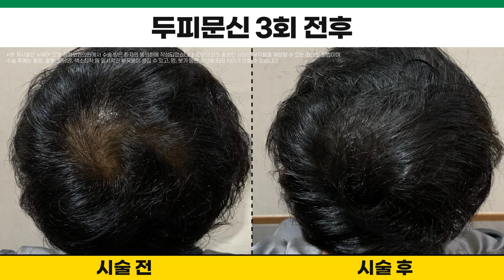정수리탈모 커버하기! 머리문신, 두피문신 후회 안하는 방법ㅣ뉴헤어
케이스 1 시술기간 : 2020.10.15 ~ 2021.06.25
케이스 2 시술기간 : 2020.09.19 ~ 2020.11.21
케이스 3 시술기간 : 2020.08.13 ~ 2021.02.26

0:00 시작
0:05 케이스 1번 남자 정수리탈모 두피문신
1:04 케이스 2번 남자 정수리탈모 두피문신
2:02 케이스 3번 남자 정수리탈모 두피문신

📁두피문신 영상 보러가기